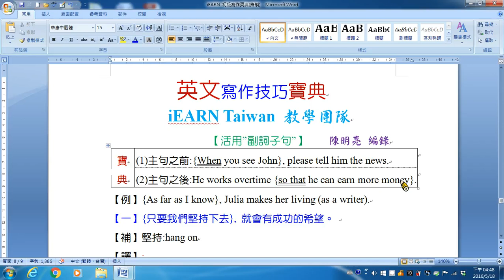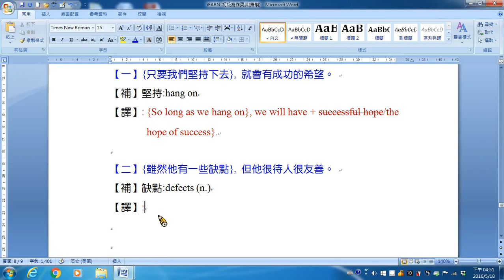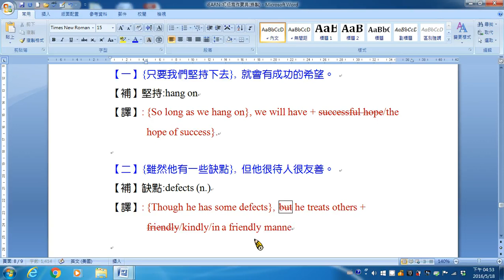B08 寫作觀念8